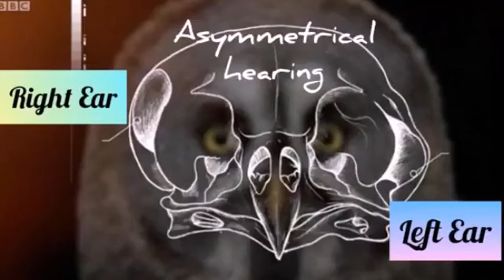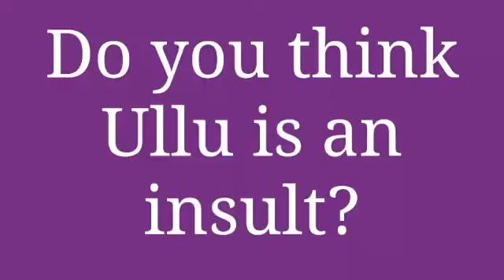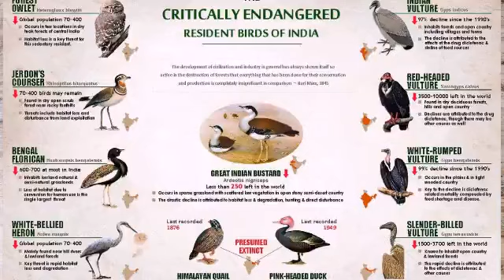Are Owls really wise or just Ullus?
Opinions about owls have always been at two different sides of the debate!

A group of Owls is called a Parliament!

They must be wise then but are they really??Then, why are they called "Ullus"?

Let us break it down for you in this video! Hope you learn something you didn't know before from this episode!!